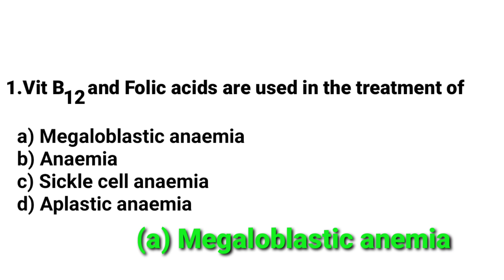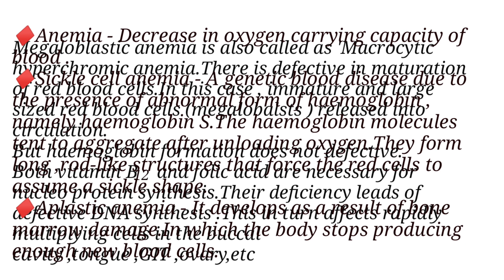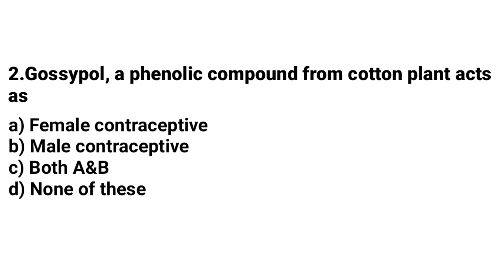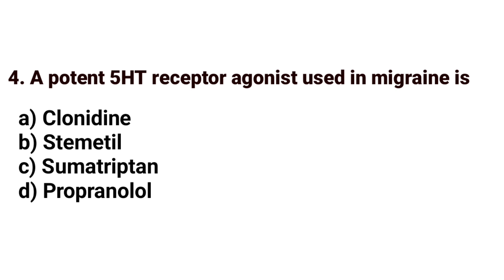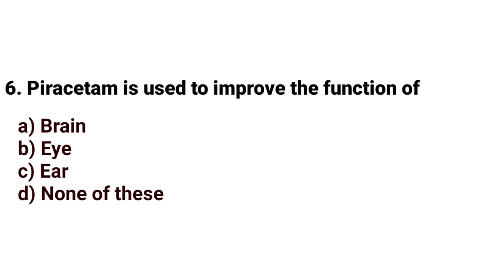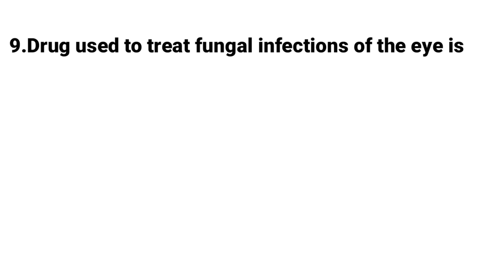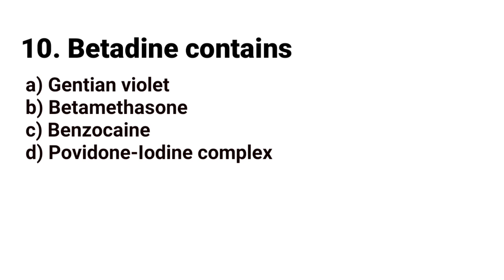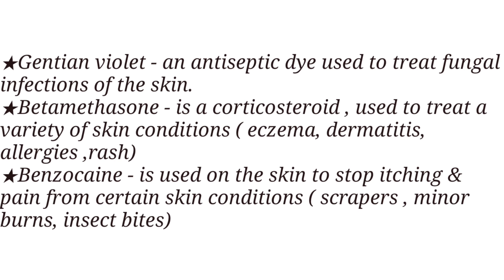മുൻ വർഷ ചോദ്യങ്ങൾ ഉൾപ്പെടുത്തിയിട്ടുള്ള PHARMACOLOGYയിലെ IMPORTANT MCQS with EXPLANATIONS PART -2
.മുൻ വർഷ ചോദ്യങ്ങൾ ഉൾപ്പെടുത്തിയിട്ടുള്ള PHARMACOLOGYയിലെ IMPORTANT MCQS with EXPLANATIONS. PART-1
എല്ലാവരും ഈ lockdown കാലം വീട്ടിലിരുന്ന് Exam - ന് വേണ്ടി നന്നായി Prepare ചെയ്യുക. നിങ്ങളുടെ doubts comments - ലൂടെ ചോദിക്കുക.
Previous questions ഉൾപ്പെടുത്തിയിട്ടുള്ള Pharmacology യിലെ Important MCQS
PART-1